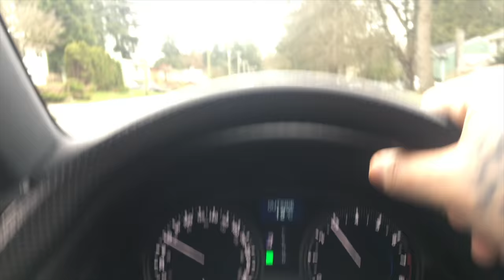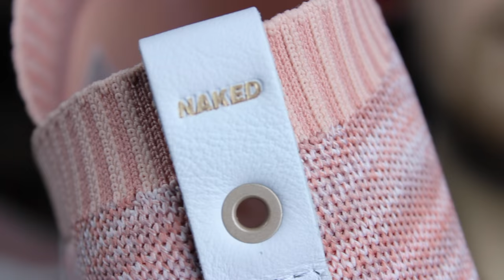FIRST PAIR OF CONSORTIUM ADIDAS! /// KITH NAKED CS2 & DOORS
I finally got my first pair of consortium adidas! the Kith Naked CS2 collab! and my bradda Jackson and I attack some doors one last time at Afros RC track before it gets torn down in about a week. Sad times. Shot March.20 and edited on March.27/2017

My companies